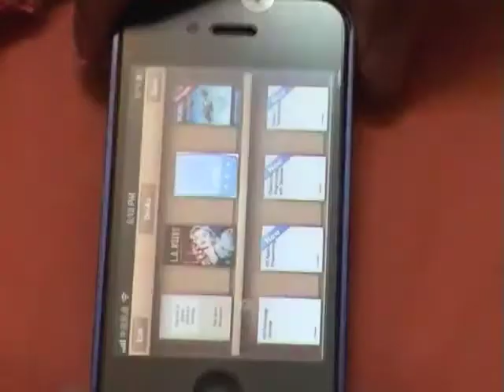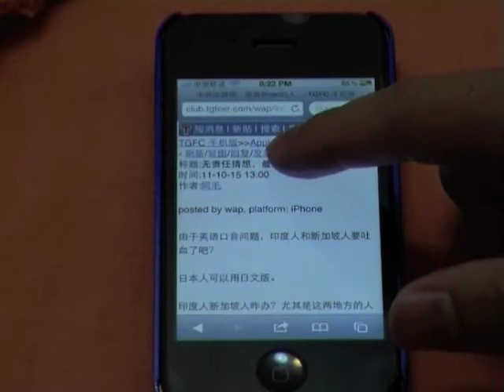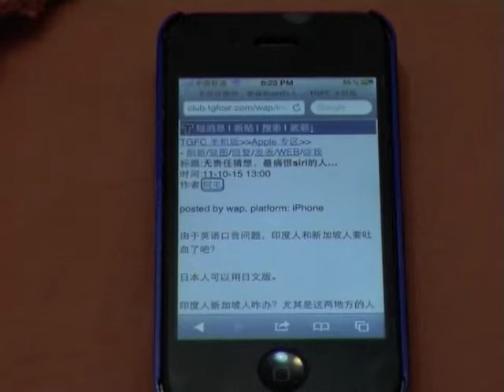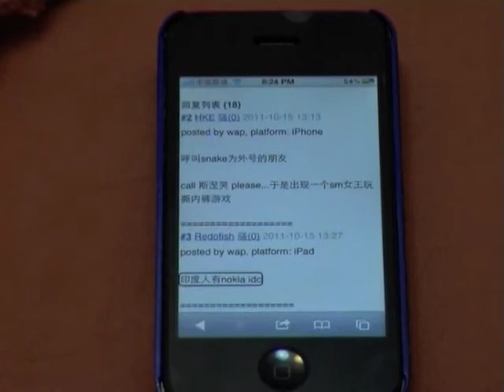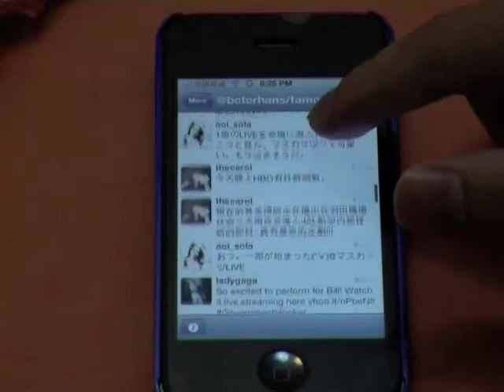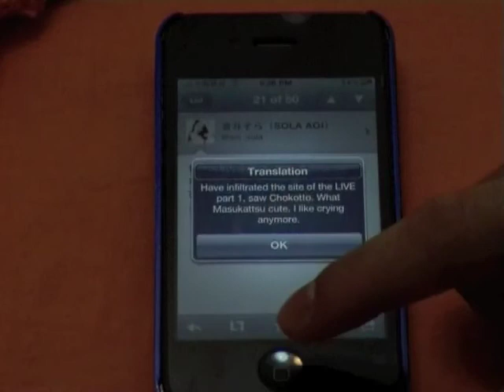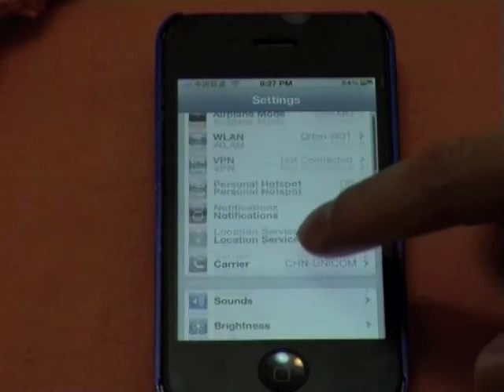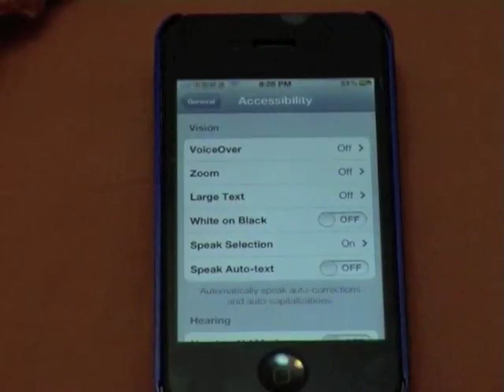iOS 设备 Voice Over 功能介绍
不知道你们发现没有 iOS 的 Firmware 比 Android 大的多 为啥？
因为 iOS 设备里内置了这个功能.